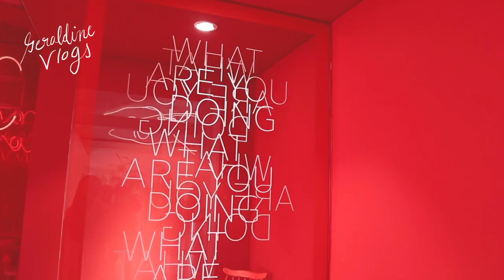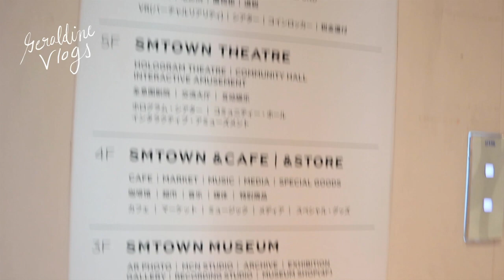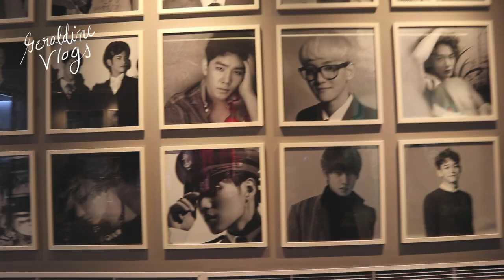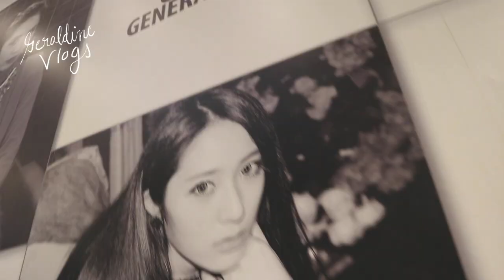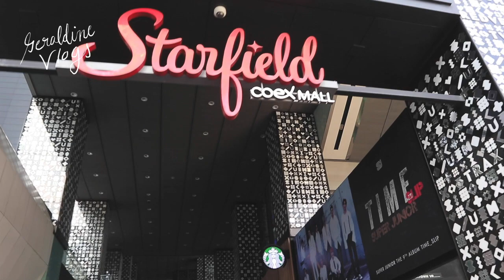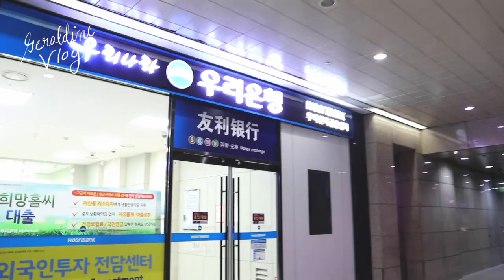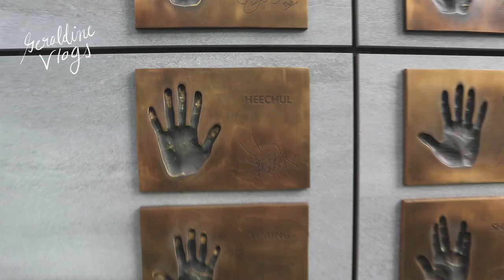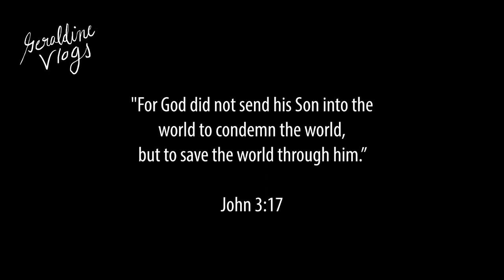KOREA TRAVEL VLOG: CAFE 89 MANSION, STARFIELD LIBRARY, SMTOWN COEX MALL | Geraldine Gallardo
Good morning! Pumunta kami sa Cafe 89 Mansion! Plus Starfield library and SMTOWN! ❤️ Enjoy! God bless!

““Do not store up for yourselves treasures on earth, where moths and vermin destroy, and where thieves break in and steal.”